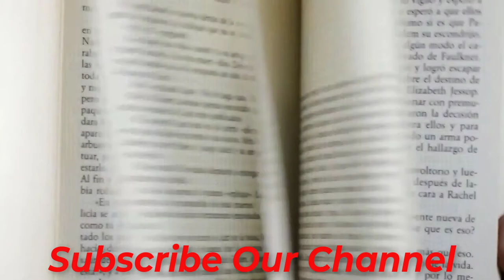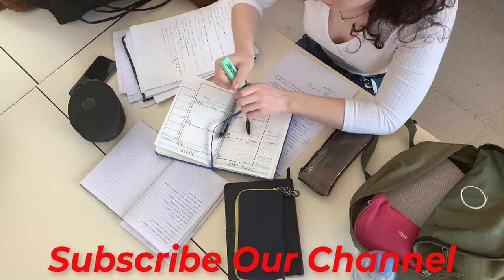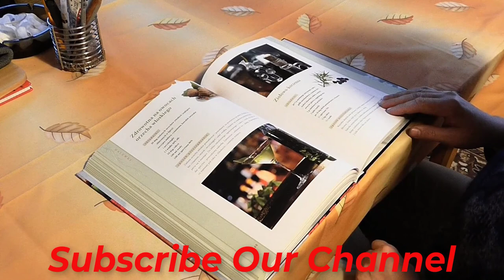Study With Me , Study Motivation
Hey guys! In this video I manage to complete a  real time study with me... WHAT. You can study with me real time while i study with me live
while you real time study with me. Does it make sense? This is a study with me pomodoro with 10m break.
I'm loving the studygram / studytube community because I really enjoy making study vlogs and your feedback has been so positive!

successful people motivational video, motivational speech, motivation, motivational video, successful, how to be successful,
motivation for success, inspiration for success, study together, study buddy, study buddy club,